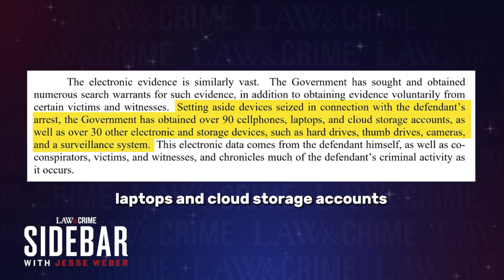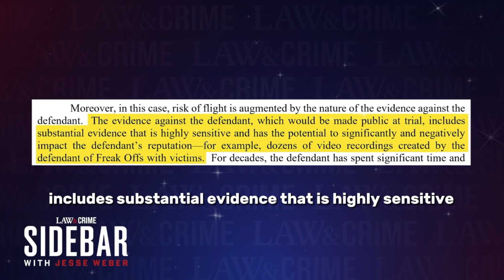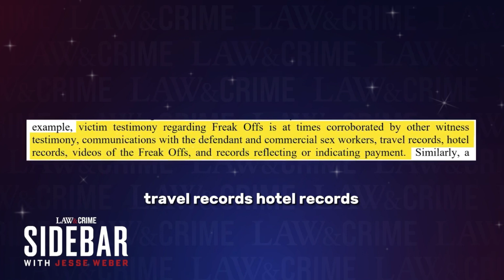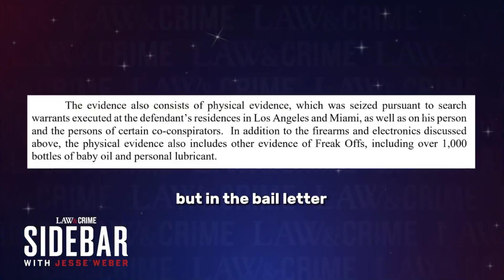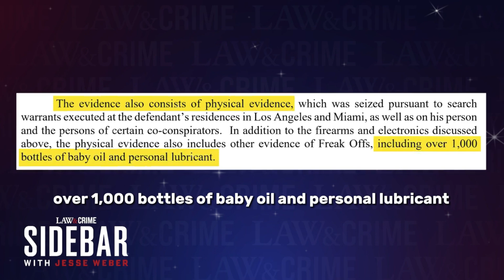FBI LEAEKD New Evidence That Could Put Diddy in Life in Prison